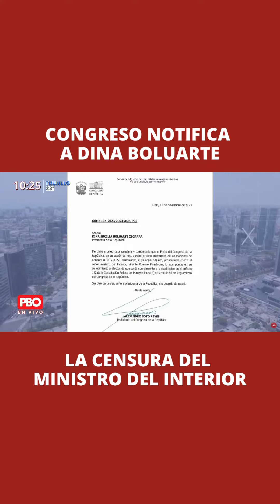Congreso notifica a Dina Boluarte la censura del Ministro del Interior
PBO
🌍 pbo.pe
📻 91.9 FM ¡La radio con fe!